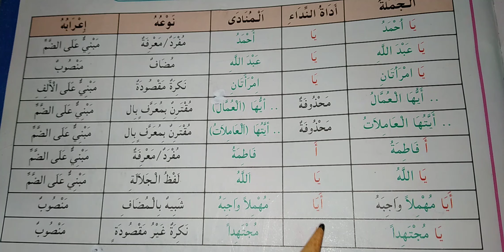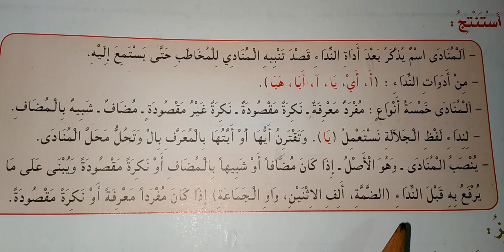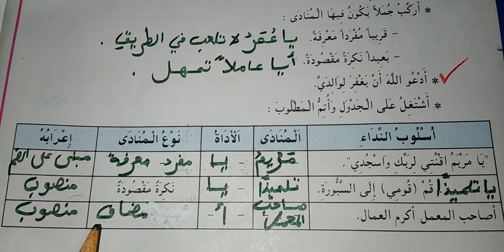درس_المنادى+تمارين_تطبيقية_الخامس_و_السادس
✴دروس_اللغة_العربية الخاصة بالمستويين الخامس و السادس إضافة الى تمارين تطبيقية